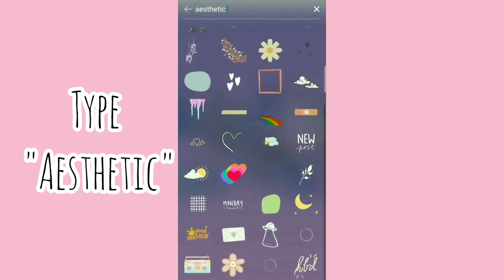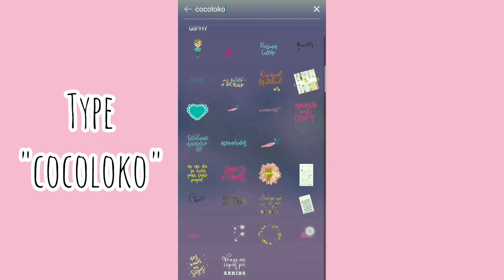Aesthetic gifs keywords for Instagram🍇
💜Acknowledgement: I am very grateful for the owners of the gifs/music. Without them and their amazing work,this video wouldn't be possible.

Music1:Chocolate(prod. by Lukrembo)

Music2: waiting(prod. by Lukrembo)